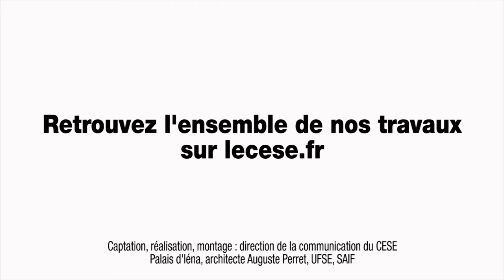Questions à deux membres de l'Organisation Internationale du Travail - cese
Questions à M. Cyril COSME, directeur du bureau de l’OIT en France et Mme Jeannette SHALBI, cheffe de service des partenariats et des programmes régionaux du Centre international de formation de l’OIT à Turin, auditionné par la Section du travail et de l'emploi  du CESE dans le cadre de la saisine gouvernementale : "Le développement de la culture du dialogue social en France".